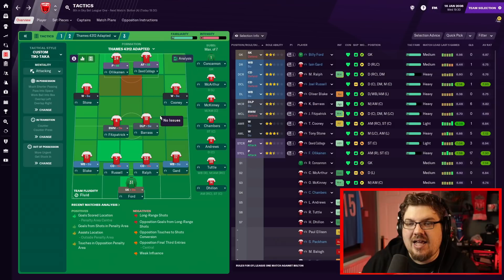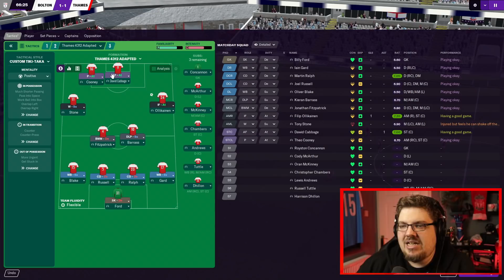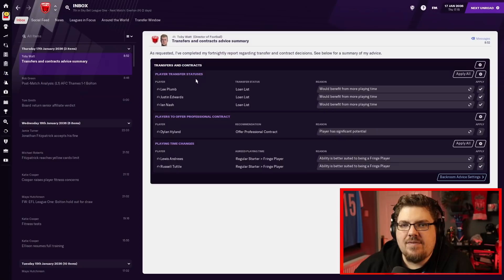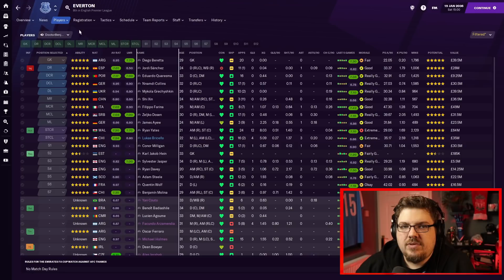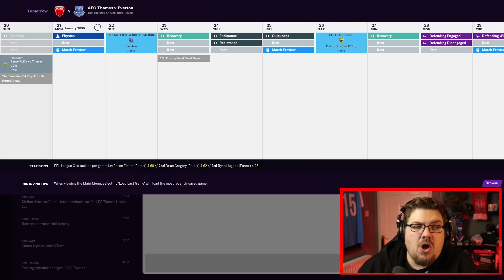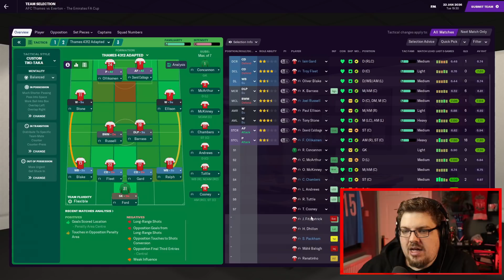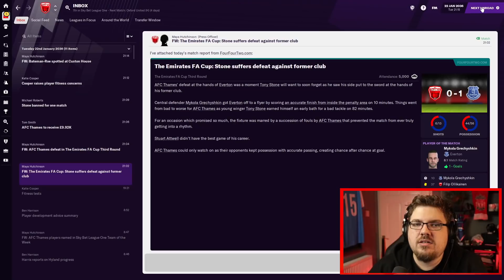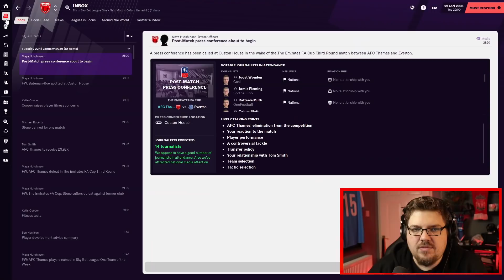Thames | 110 | FA CUP THIRD ROUND! | Football Manager 2021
It's an FA Cup atmosphere. Hi Reddit.